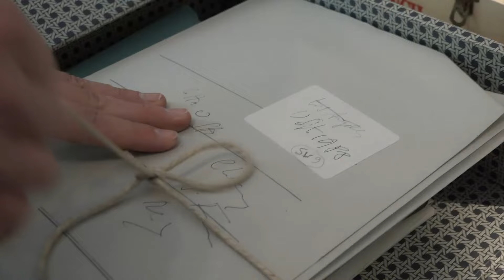Il cassetto segreto - TRAILER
La Sicilia, il mondo, una casa, una biblioteca. Il film documentario di Costanza Quatriglio, presentato nella sezione Forum al Festival di Berlino 2024.

Archivio Storico Luce: tutte le immagini e i fotogrammi più belli di come eravamo rivissute attraverso i documentari e i video che hanno fatto la storia del nostro Paese.